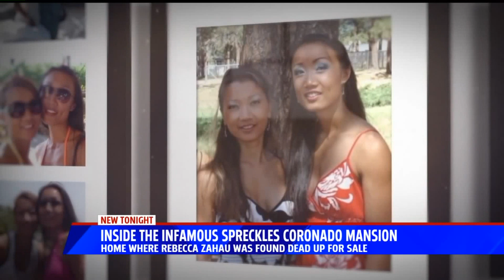For Sale: Tour The Infamous Spreckles Coronado Mansion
The infamous Spreckels Mansion in Coronado recently went back on the market. The century-old home, which was the scene of two mysterious tragedies in 2011, has an asking price of nearly $17 million.